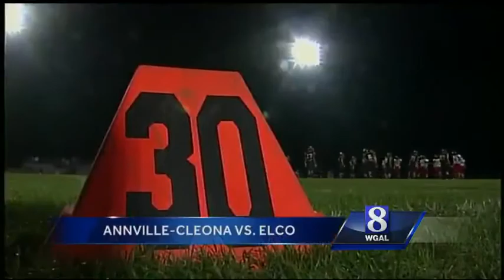WGAL Football Friday week 5 part 3